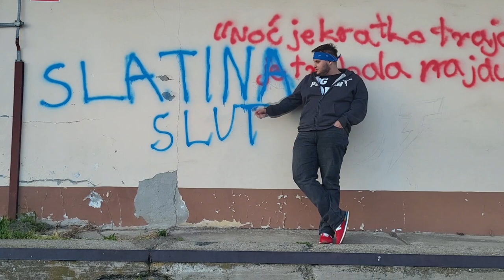BiG Norm - Slatina slut [ PART II ]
Lyrics: Big Norm
Studio: lezinisko
Beat: lezinisko
Video montaža i graf. dizajn: tava graphics

zahavljujem se svima koji su pomogli da priča o našoj slatinskoj slut živi dalje, svim sponzorima i naravno prijateljima koji su bili iza kamere :)